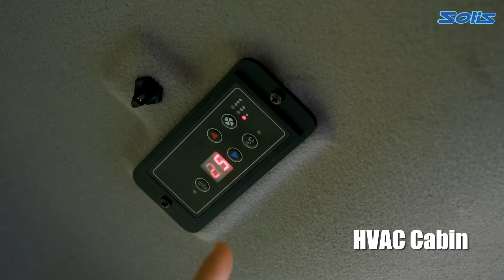Solis S50 Shuttle XL combines reliable performance, innovative features and ease of use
Solis S50 Shuttle XL combines reliable performance, innovative features and ease of use. It is one of the most advanced tractors in the market, with features like dual-speed PTO and S-Command Center to cater to your farming needs. For those seeking the best performance, this is a great option.